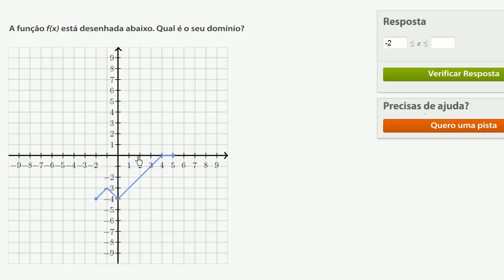Como determinar o domínio e o contradomínio de uma função dado o seu gráfico (exemplo) - 7º ano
Vídeo original: How to find the domain and the range of a function given its graph (example)